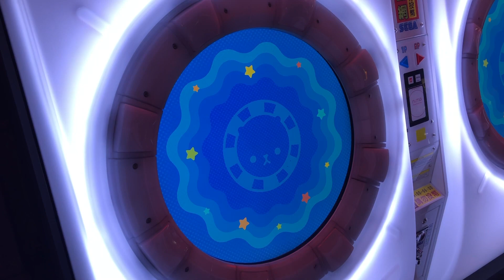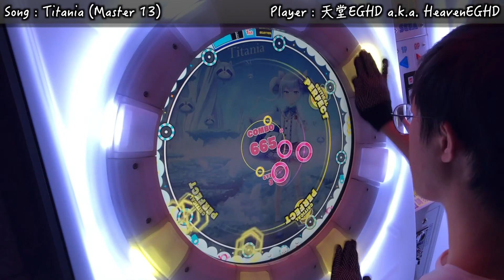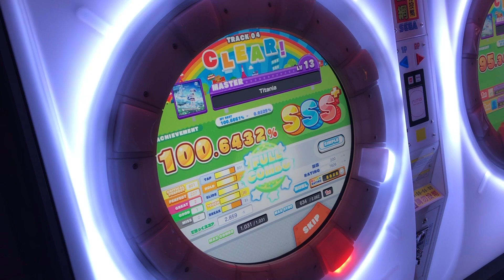【神曲·最強13來襲!!】Titania (Master 13) FC (2-1-0) 100.6432%【maimaiでらっくす】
■遊戲名(Game) : maimaiでらっくす (maimai DX)
   ■曲(Music) : xi - Titania
   ■下落速度(Speed) : 6.5
▲玩家(Player)
   ■天堂EGHD(HeavenEGHD)
   ■(´・ω・`)(´・ω・`)(´・ω・`)(´・ω・`)(´・ω・`)(´・ω・`)(´・ω・`)(´・ω・`)(´・ω・`)(´・ω・`)(´・ω・`)(´・ω・`)(´・ω・`)(´・ω・`)(´・ω・`)(´・ω・`)(´・ω・`)(´・ω・`)(´・ω・`)(´・ω・`)(´・ω・`)(´・ω・`)(´・ω・`)(´・ω・`)(´・ω・`)(´・ω・`)(´・ω・`)(´・ω・`)(´・ω・`)(´・ω・`)(´・ω・`)(´・ω・`)(´・ω・`)(´・ω・`)(´・ω・`)(´・ω・`)(´・ω・`)(´・ω・`)(´・ω・`)(´・ω・`)(´・ω・`)(´・ω・`)(´・ω・`)(´・ω・`)(´・ω・`)(´・ω・`)(´・ω・`)(´・ω・`)(´・ω・`)(´・ω・`)(´・ω・`)(´・ω・`)(´・ω・`)(´・ω・`)(´・ω・`)(´・ω・`)(´・ω・`)(´・ω・`)(´・ω・`)(´・ω・`)(´・ω・`)(´・ω・`)(´・ω・`)(´・ω・`)(´・ω・`)(´・ω・`)(´・ω・`)(´・ω・`)(´・ω・`)(´・ω・`)(´・ω・`)(´・ω・`)(´・ω・`)(´・ω・`)(´・ω・`)(´・ω・`)(´・ω・`)(´・ω・`)(´・ω・`)(´・ω・`)(´・ω・`)(´・ω・`)(´・ω・`)(´・ω・`)由於尾殺要AP真的太靠賽, 我只好先放個失誤數最少的錄影檔上來, 之後或許會私下去拼個APㄅ